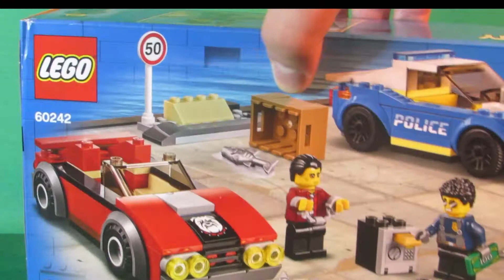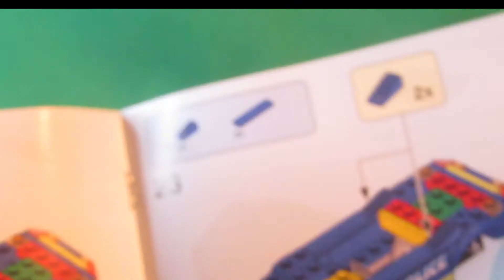Lego City 60242 police highway arrest speed build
LEGO city 60242 highway arrest . Year 2020. My YouTube channel instagram and Facebook